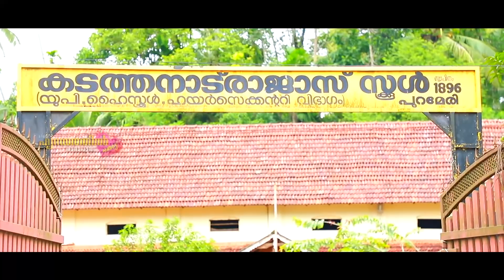കടത്തനാട് കൊട്ടാരം പ്രൗഡിയോടെ ഇപ്പോഴുമുണ്ട് | Kadathanadu Purameri Kottaram | Faisal Hussain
കെട്ടിലും മട്ടിലും അൽഭുതം തീർത്ത്
നാദപുരം പള്ളി - മനോഹരമായ വീഡിയോ കാണാം.👇

കടത്തനാടിൻ്റെയും നാദാപുരത്തിൻ്റെയും പ്രൗഡമായ ചരിത്രവും നൻമകളും സ്നേഹ സൗഹാർദ്ദവും ലോകത്തിന് മുന്നിൽ എത്തിച്ച "ഹ്യദയത്തിൽ തൊട്ട് നാദാപുരം " ഡോക്യുമെൻ്ററി ഫിലീമിൻ്റെ മുഴുനീള ലിങ്ക് താഴെ

Hridayathil Thottu Nadapuram” a Faisal Hussain Documentary Film

Concept,Script,Editing,Direction- Faisal Hussain
Camera –Sajeer Vanimel,Fahad.CK,Prabeesh Lincy,Favas Wandoor,Sanju Philip
Narration-U.K.Ashraf Vanimel
English Sub Taitill-Tijo Varghese
Production Executive –Salam Lensview
Production Cordinator-N.A.Jaleel Nadapuram